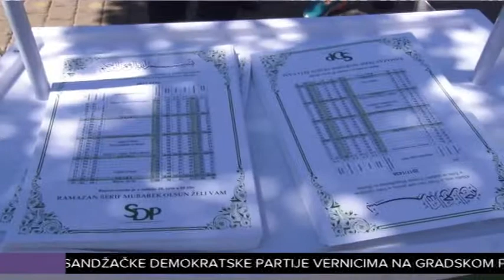SDP PODELILA RAMAZANSKE VAKTIJE